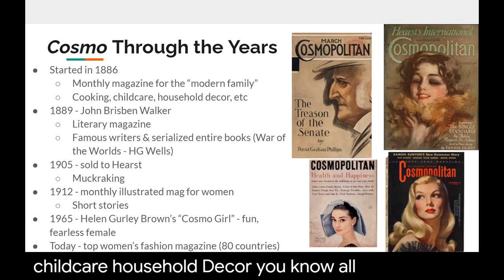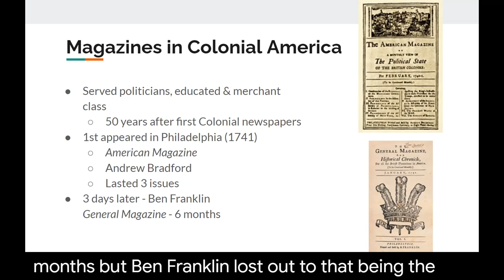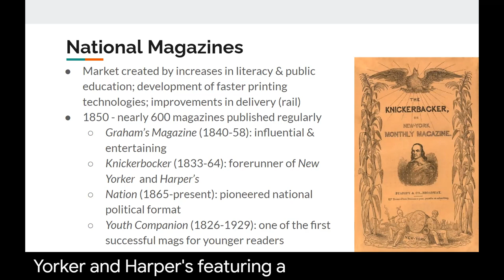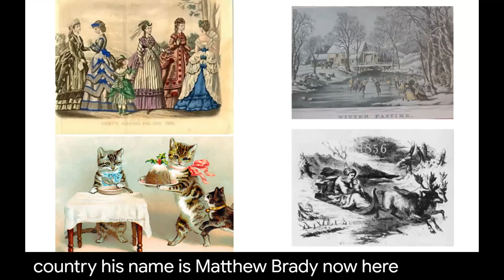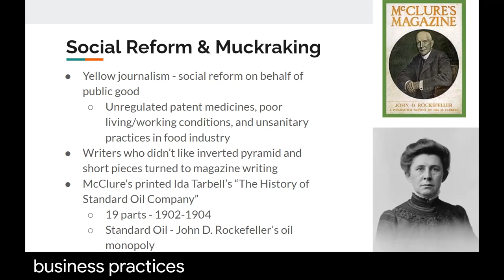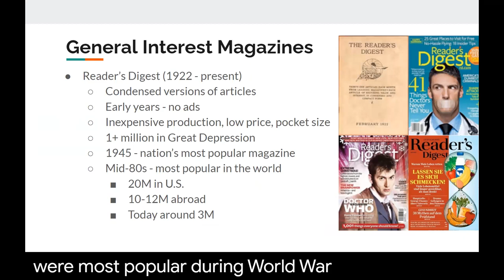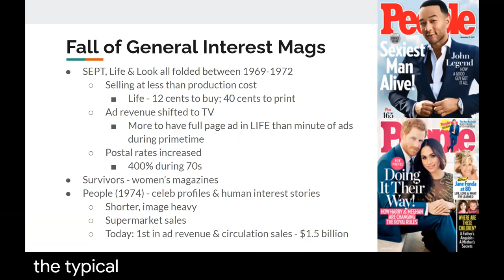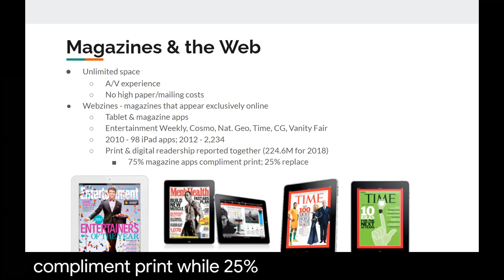MC100 Ch9 Part 1 History of magazines